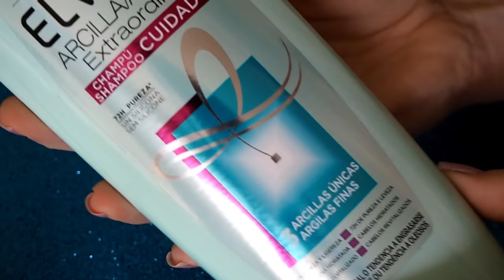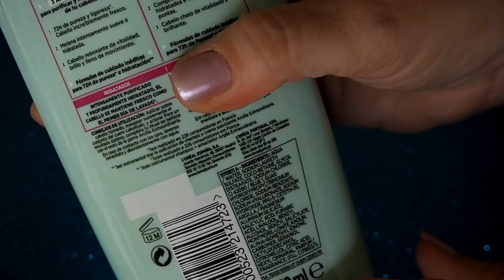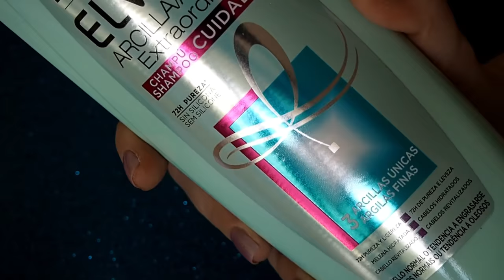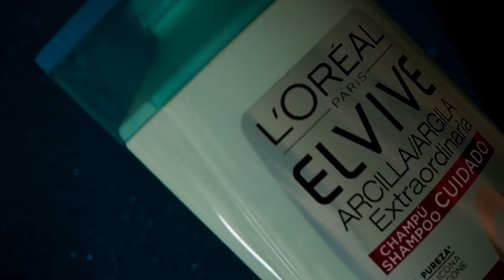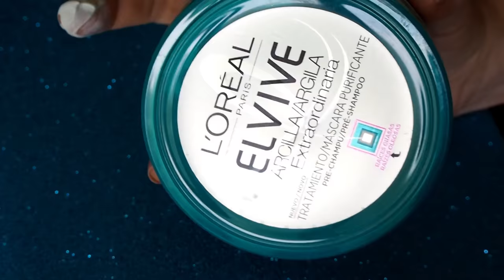Elvive Argila Extraordinaria Review : Mascara Purificante Pré Shampoo e Shampoo!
Olá Meninas…!!!

Hoje venho partilhar com vocês dois produtos de cabelo que tenho estado a gostar bastante e que limpam muito bem o couro cabeludo, deixando o nosso cabelo bem mais leve e suave.

São da gama Elvive Argila Extraordinária, e são a Mascara Purificante Pré-Shampoo e o Shampoo...!!!

Eu comprei-os em promoção a metade do preço, e a Mascara ficou por 4 Euros (em vez de 7,99 Euros) e tem uma capacidade de 150 ml, e o Shampoo ficou por 3 Euros (em vez de 5,99 Euros) e tem uma capacidade de 370 ml (tudo no Continente).

Neste vídeo mostro-vos esse dois produtos, dou-vos a minha opinião após usar há algum tempo e explico-vos tudo o que eles fazem ao nosso cabelo, espero que gostem..!!!